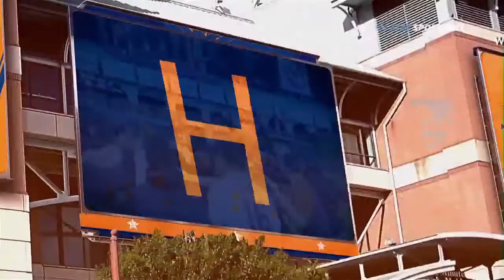MLB on AT&T Sportsnet Southwest intro Red Sox at Astros